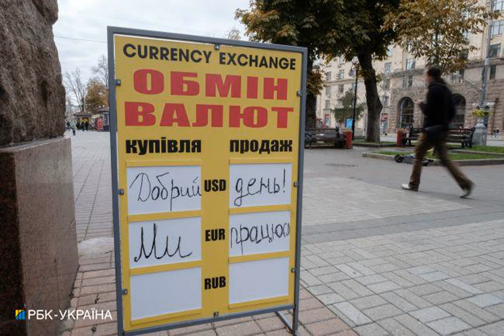Сколько стоят доллар и евро: свежий курс в обменниках.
Курсдоллара КурсНБУ Курс доллара в обменных пунктах Украины приостановил падение. Единая европейская валюта немного подешевела. Об этом сообщает РБК-Украина со ссылкой на данные мониторинга рынка. По состоянию на утро 5 декабря средний курс доллара в Украине не изменился - 37,40 гривен, курс евро упал на 5 копеек до 40,65 гривен. В обменных пунктах покупают доллар в среднем по 36,90 гривен, евро по 40,00 гривен. На межбанке курс сегодня находится на уровне 36,59 -36,61 (покупка-продажа) - рост на 4 копейки по сравнению